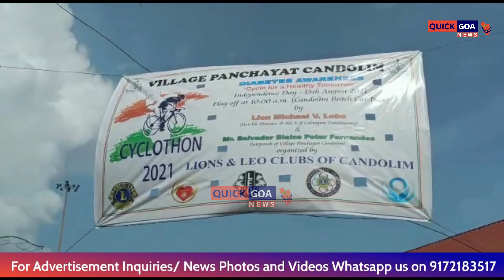Village Panchayat Candolim organise Diebetes Awareness Cycle ride For healthy Tomorrow